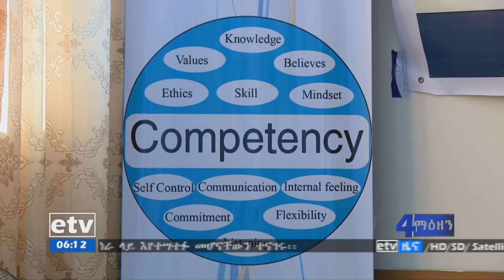በዕውቀት በክህሎት እና በአመለካከት ብቁ የሆነ የመንግስት ሠራተኛን ለመፍጠር እየሰራ እንደሚገኝ የሲቪል ሰርቪስ ኮሚሽን አስታወቀ፡፡